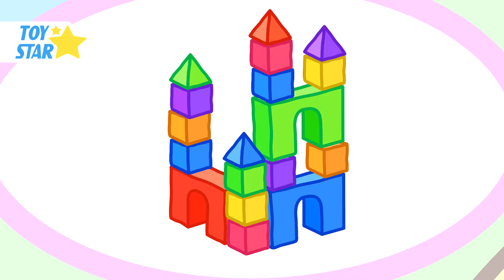Dolly And Friends | Polly | Season 3 | Funny New Cartoon for kids | Episodes #106